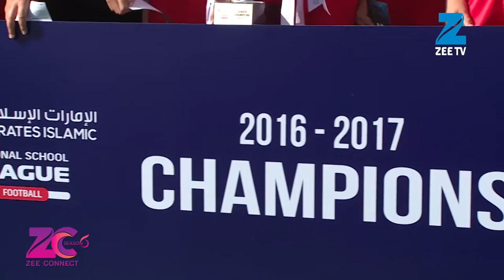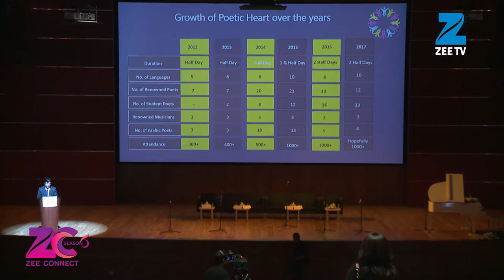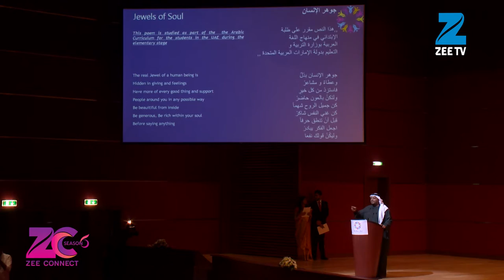Zee Connect Season 6 Episode 17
In Episode 17 of Zee Connect our first story of the week is about Foodshala- The Middle Easts biggest Asian food reality TV show. The audition happened recently and it wasn’t a simple audition, it was an audition carnival, there were performances to be enjoyed, there were prizes to be won and well of course there was lots and lots of food.

So just recently on Zee Connect, we introduced you to our coolest music jocks or our MJs, we had such a fun time shooting their interview. And we are sure you had just as much fun watching it. It is time to get to know them on the next level. Their likes, things they hate, stuff they are passionate about. So here it is for you, a peek in the life of our MJ Arpit at 106.2 BIG FM

Our next story is for football lovers. With a very successful inaugural version last year the 2nd season of the National School League - Football' finals took place recently. Its an inter school football competition with over 90 teams competing from 60 schools in the UAE. Lets go watch young footballers compete for the prestigious NSL award

So at one end there is exercising of the body with cricket n football but on the other end there are some people who like to exercise their mind and they do this through poetry and music. So our last story of the week is the 6th edition of the Poetic Heart 2017 called Connecting Humanity where we saw some of the eminent poets from across the globe come together to share their poems.

Do write in to us with your feedback.